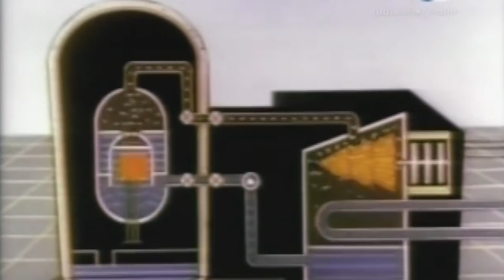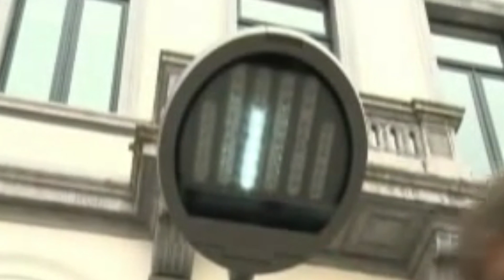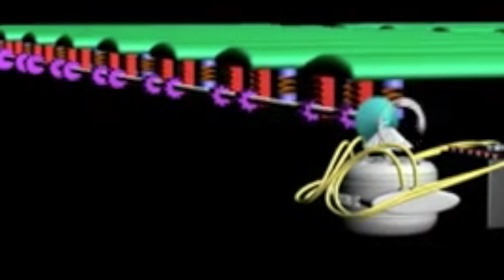La Energía Producida Al Caminar y La Piezoelectricidad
Piezoelectricidad. Es Una lámina artificial capaz de producir pequeñas cantidades de electricidad cuando es sometida a ciertas tensiones estructurales, como por ejemplo al ser presionada. Así, el movimiento de caminar puede proporcionar suficiente electricidad para energizar un teléfono móvil, o un dispositivo implantado en el cuerpo como por ejemplo un marcapasos.